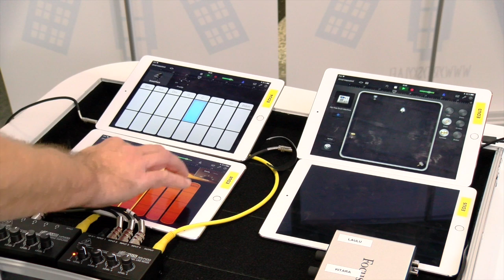iRockBox-setti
iPadeistä bändiharjoittelua?